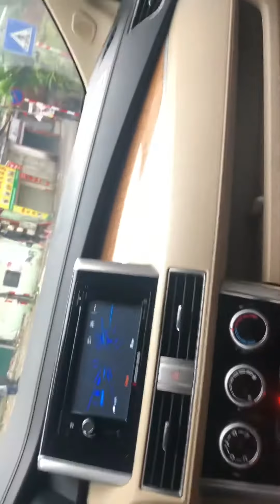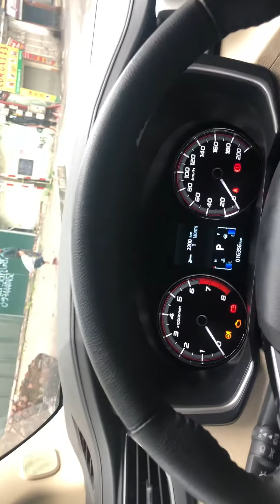Đánh giá tất tần tật về xe Mitsubishi xpander phần 2